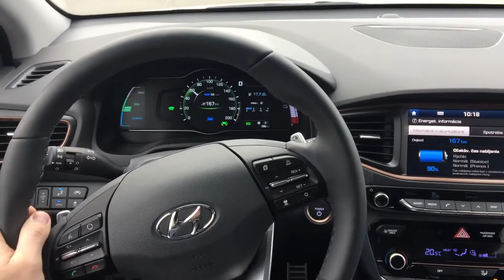Hyundai Ioniq Electric držanie pruhov na ceste